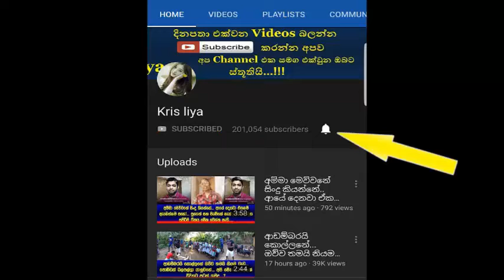මෙන්න බදුල්ලේ නන්දා මාලණිය ඒකනම් දෙනවා නියෙමෙට ඔන්න අහලම බලන්න සුපිරි හඩක් ඒකනම්